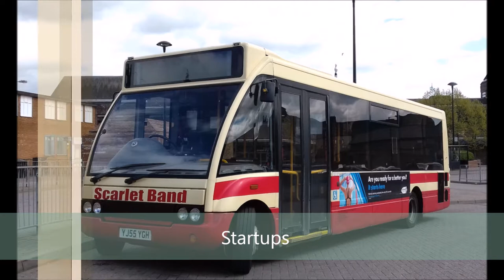Welcome to Exploring North East Buses * CHANNEL TRAILER*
Exploring North East Buses Channel Trailer, a channel featuring Ride Along Videos; Startups; Depot Videos; Bus Tours and Bus Breakdowns.